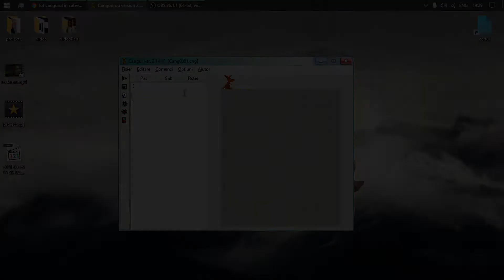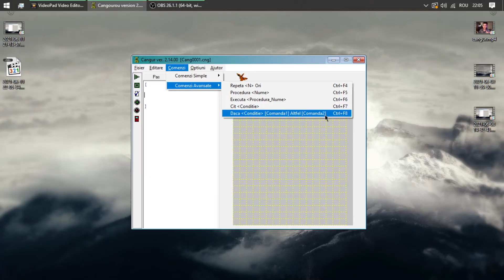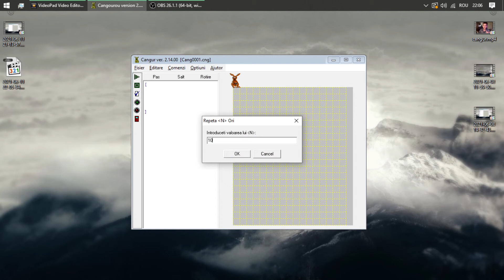Toate comenzile din cangur în 3 minute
📝Despre ce e video?
Despre toate comenzile avansate din aplicația cangur.
Cine nu știe aplicația cangur este o aplicație de informatica clasa 8.

🚦Regulă:
1.Fără cuvinte necenzurate în comentari (dacă comentariul va avea un cuvânt de
acesta, va fi ascus sau blocat).
Fără supărare :)

⌚TimeCode
00:00
00:31 Comanda REPETA
00:45 Procedura
01:08 Comanda CÂT
01:46 Comanda DACĂ
02:21 Finalul